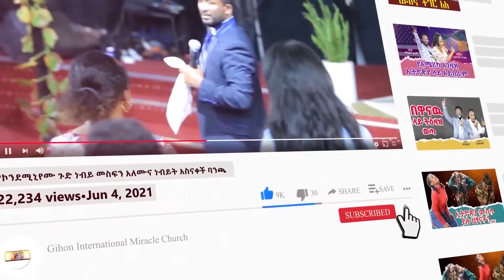ባልሽ እሱ አይደለም //ነብይ መስፍን አለሙ እና ነብይት አስናቀች ባንጫ//